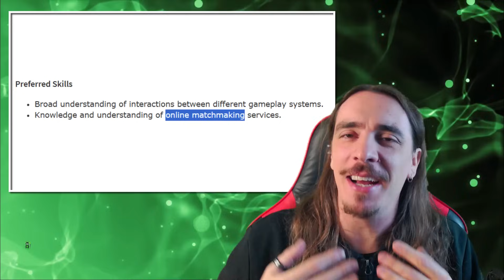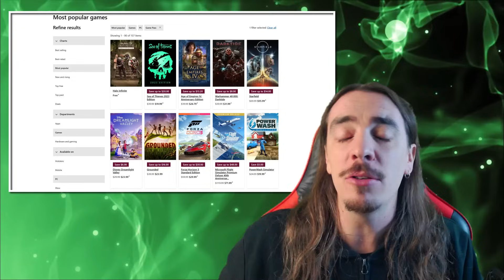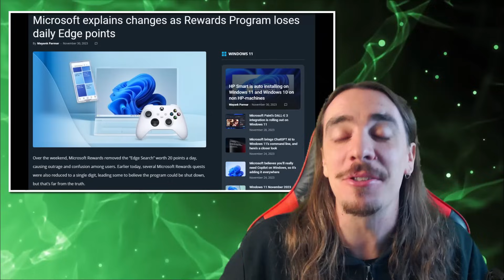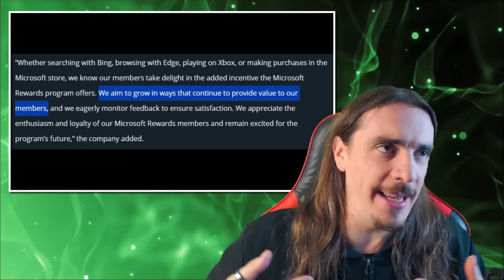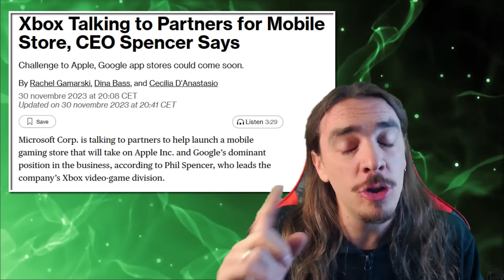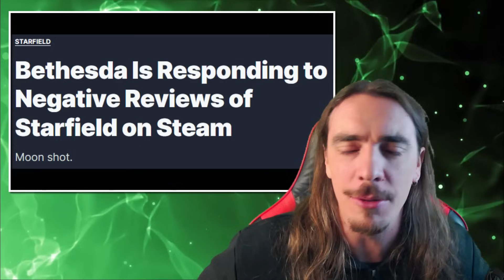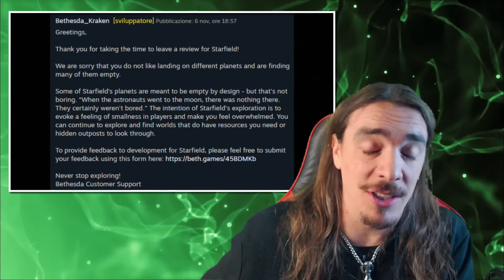XBOX NEWS 3/12/23 ♠ Novità dal PC Gaming Show, Call of Duty, WoW e...♠ DOMENICA E' SEMPRE POLEMICA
Buonsalve people, eccoci a una nuova puntata domenicale di "Domenica è sempre Polemica", ovvero l'informazione sul mondo di Xbox, con il giusto equilibrio fra contenuto e disagio! Ricordatevi di passare sul nuovo sito runewalker.it e di dare un'occhiata al mio secondo canale per nuovi contenuti!

Microsoft Sony Xbox One Xbox One X PlayStation Xbox Series X Xbox Series S Playstation 5 PS5 Esclusive Xbox Giochi Xbox Halo Starfield Forza Forza Horizon Forza Motorsport Gears gears of War Fable The Elder Scrolls TES Fallout Sea of Thieves Deathloop Grounded Avowerd Perfect Dark The outer Worlds Indiana jones Everwild Hellblade Ghostwire Tokyo Xbox Game Pass Nuovi Giochi Xbox Halo Infinite Gameplay Everwild Redfall Starfield Redfall Mouse Tastiera Warzone Fortnite Minecraft Esclusive Microsoft Blizzard Activision World of Warcraft Call of Duty Diablo Hearthstone Starcraft WoW Gamepass Game Pass